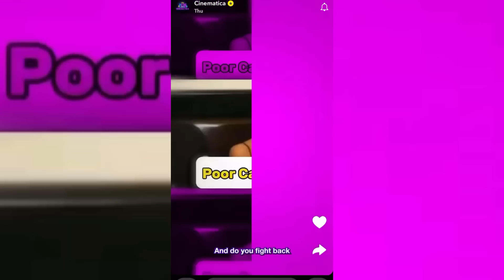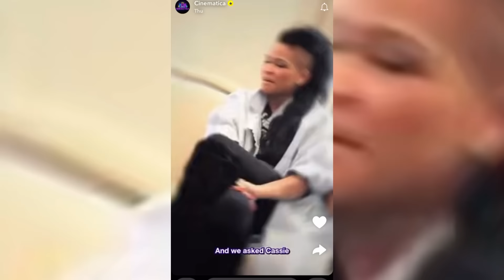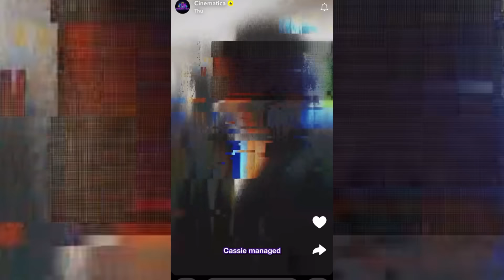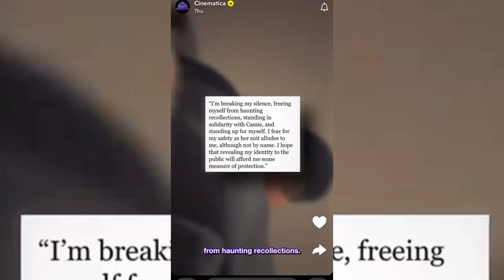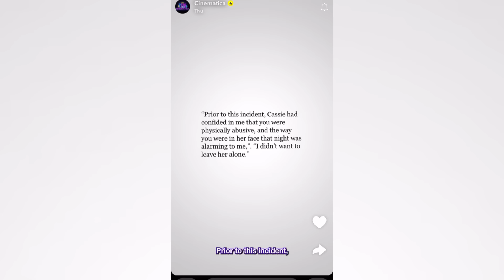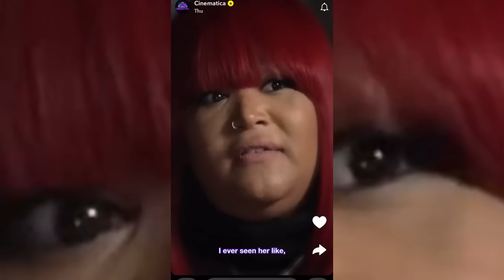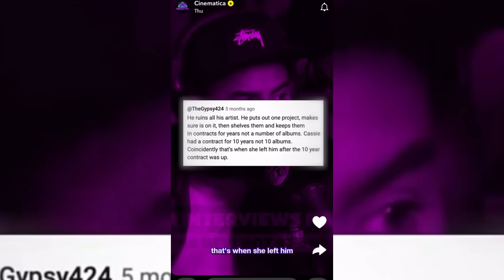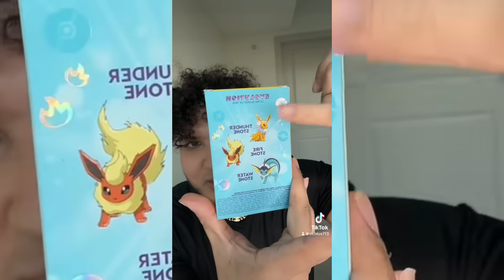P DIDDY ENDS JENNIFER LOPEZ CAREER